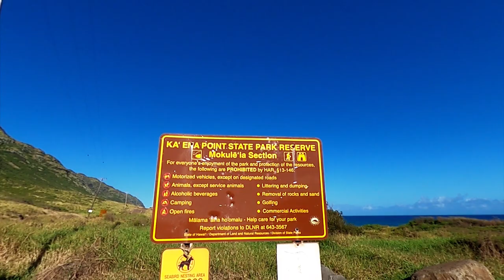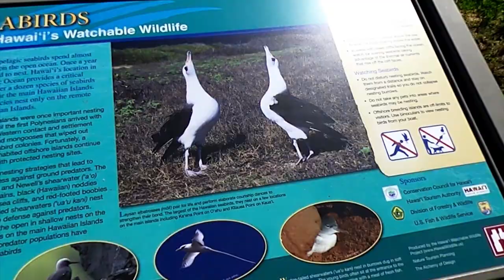Kaʻena Point State Park | BETTER EVERYDAY - S04:E01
- we play mini golf
- Rie and Risa ride the bus for the first time
- Gigi is born
- I get my vaccine
- video message for Maila
- we take a walk
- we hike Ka'ena Point and Rie falls